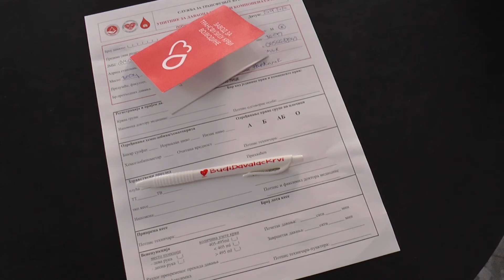TV BEČEJ: Az óbecseiek egy órát is hajlandóak voltak sorban állni, hogy vért adhassanak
TV BEČEJ: Az idei, sorrendben negyedik önkéntes véradási akción, amit szerdán tartottak az Óbecsei Városi Színház tánctermében, 101 polgártársunk adott vért. Közülük öten, most először.